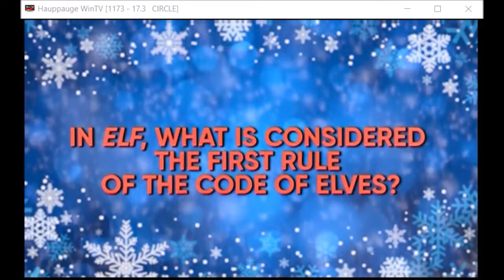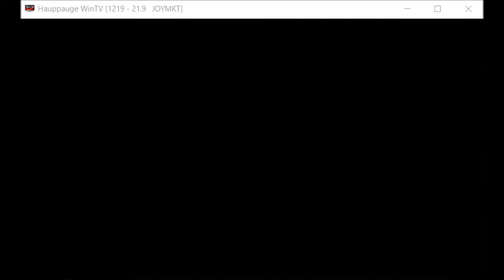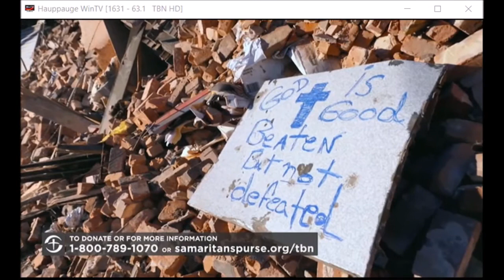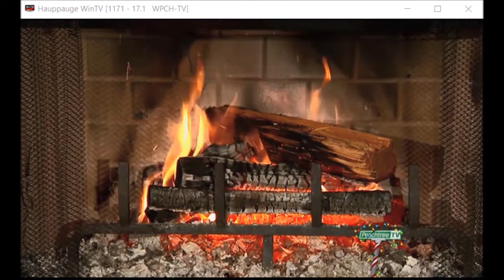Atlanta, GA television bandscan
Scanning the airwaves of Atlanta, Georgia for over the air TV signals. Using portable equipment,